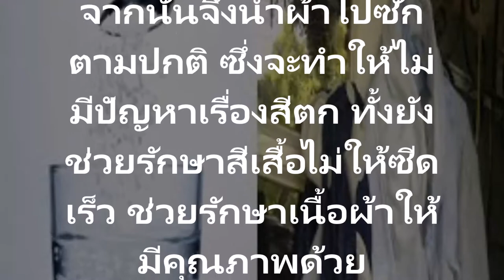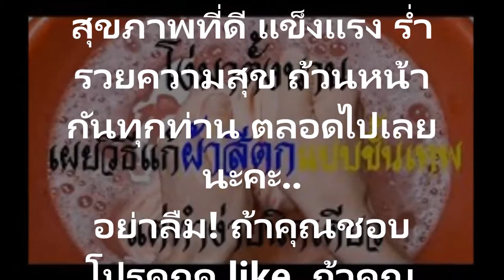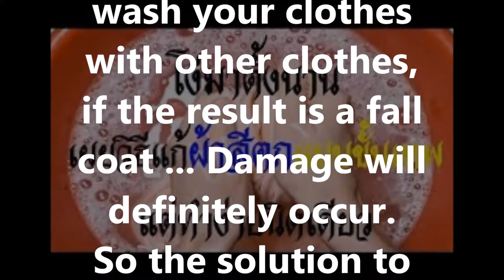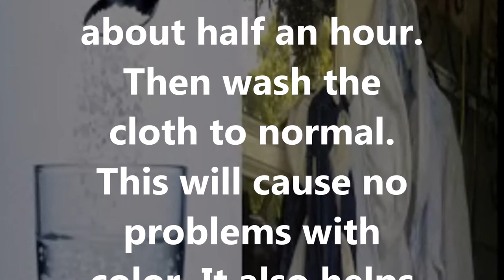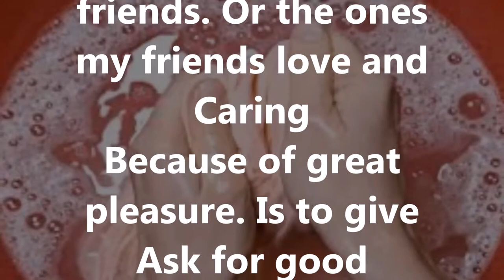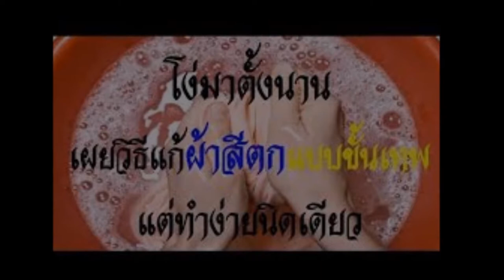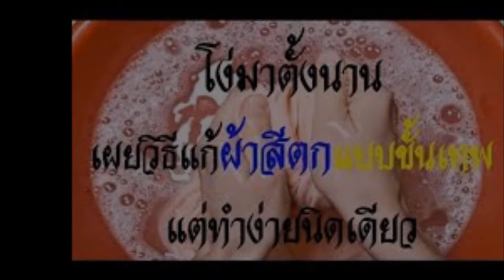เผยวิธีแก้ผ้าสีตกแบบขั้นเทพ!!โง่มาตั้งนาน เผยวิธีแก้ผ้าสีตกแบบขั้นเทพ!! แต่ทำง่ายนิดเดียว